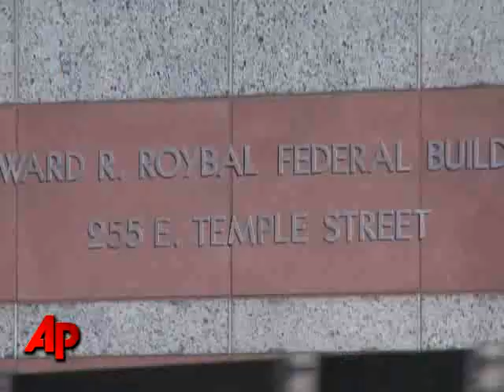Man Agrees to Plead Guilty in ESPN Reporter Case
An insurance executive agreed to plead guilty to interstate stalking after secretly making nude videos of ESPN reporter Erin Andrews, according to court documents filed Thursday and first obtained by The Associated Press. (Dec. 10)